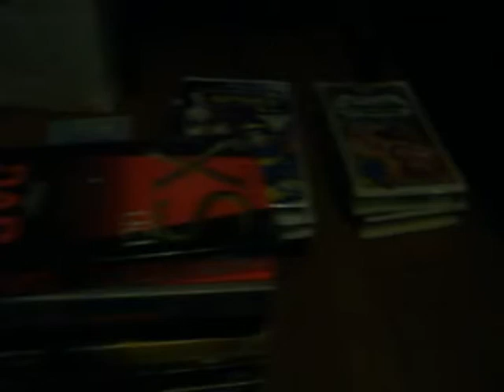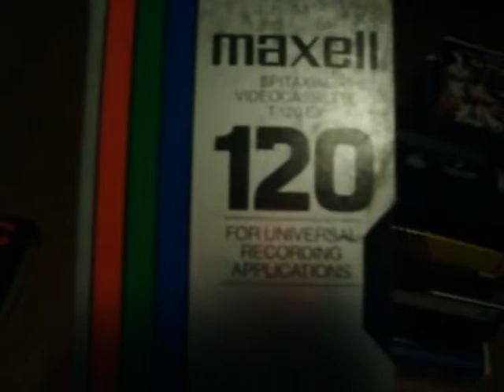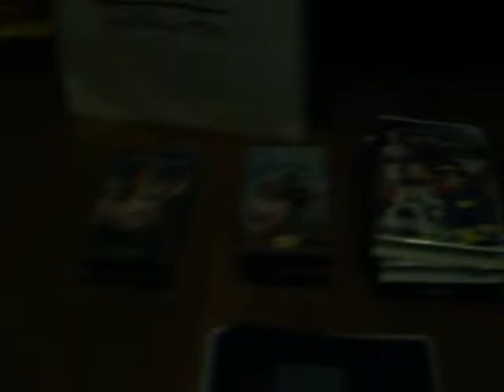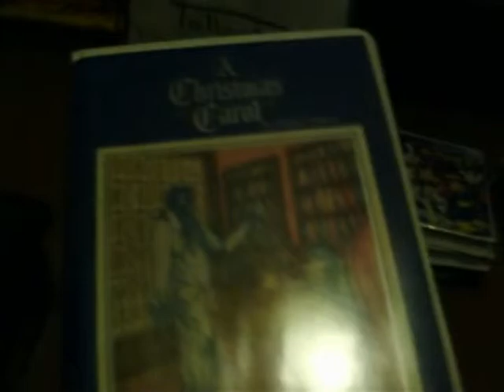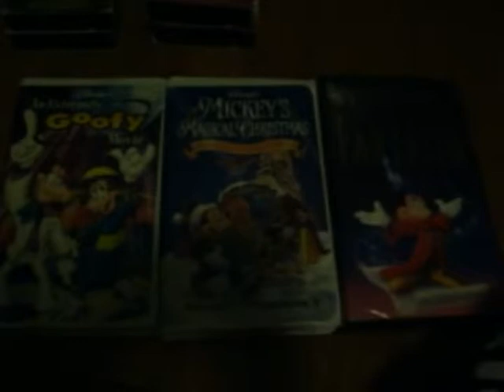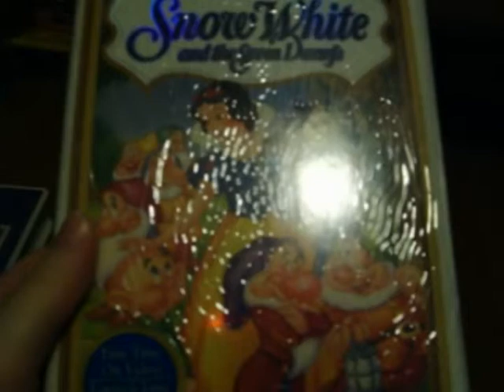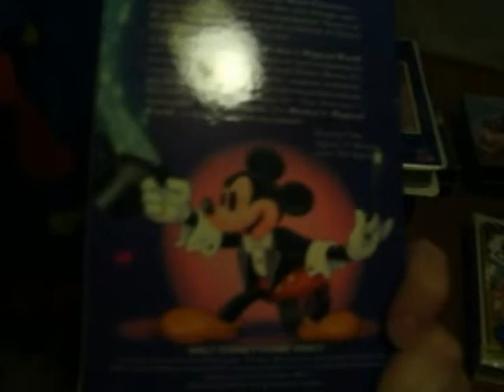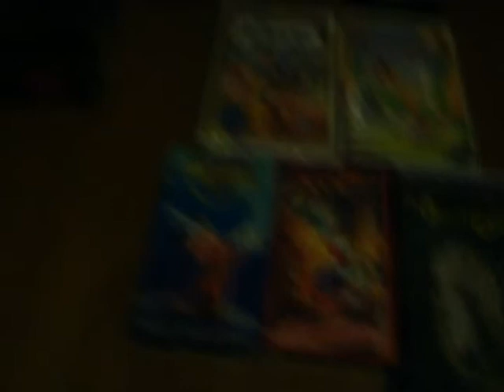VHS Update 4 25 14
I've been soooooo inactive lately... sorry about that! I've been busy. But I've got some new VHS tapes to show you all. :)